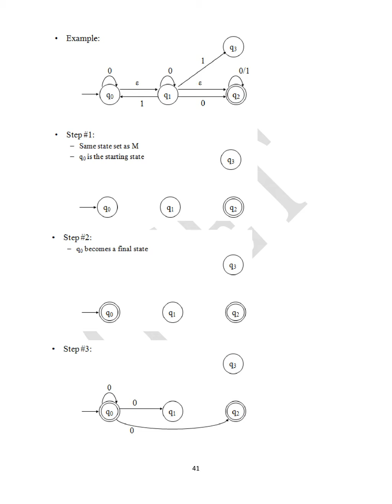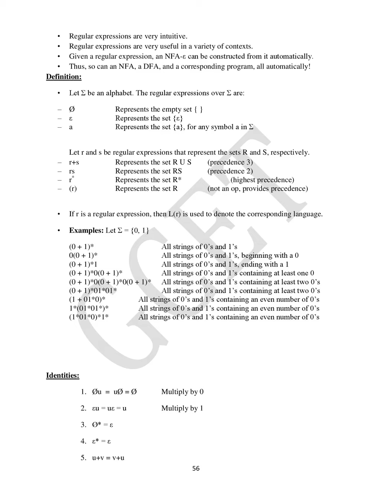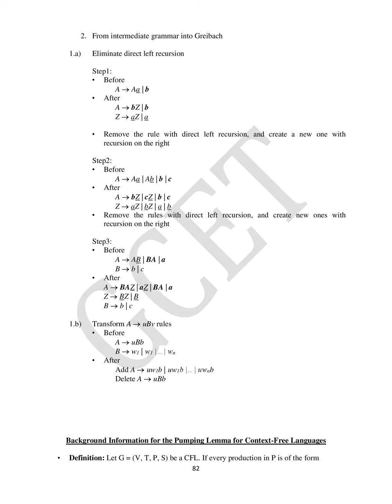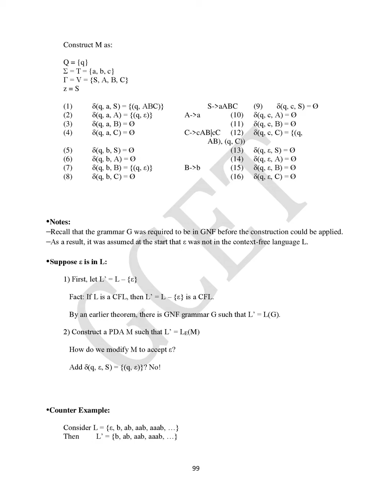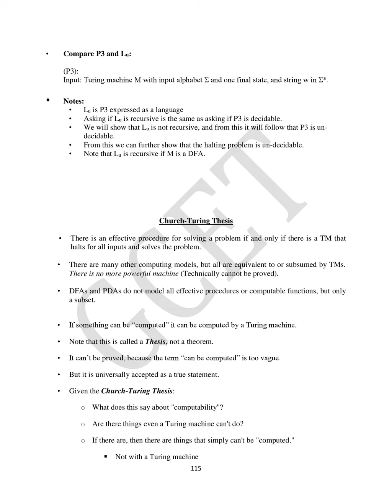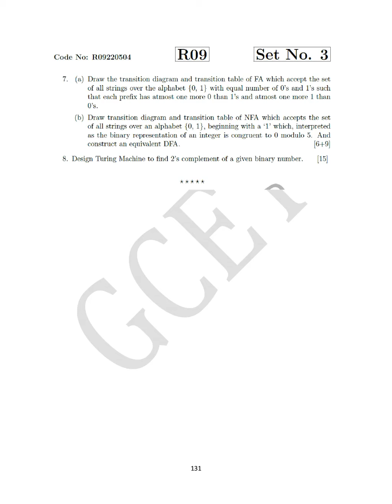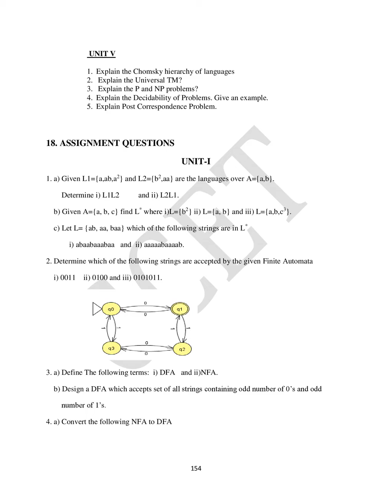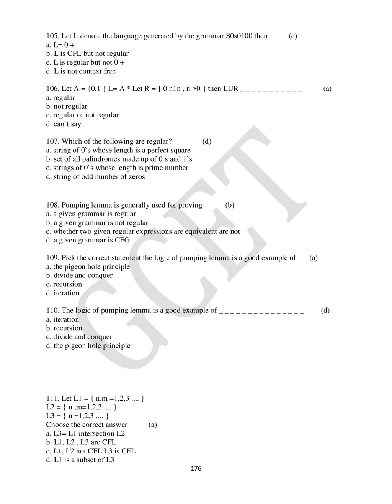FLAT (OR) TOC NOTES | FLAT PREVIOUS QUESTION PAPERS | FLAT MULTIPLE CHOICE QUESTIONS | FLAT MCQs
This video contains the description about FLAT OR TOC notes , FLAT OR TOC previous year question papers, FLAT OR TOC multiple choice questions.